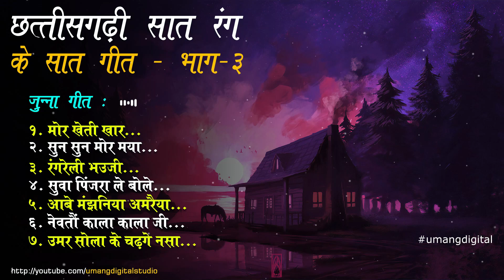Chhattisgarhi Purane Geet ((PART-3)) | CG Bhule Bisre Geet | 36Garhi Old Songs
CG 7 RANG KE 7 GEET | OLD SONGS | PART - 3